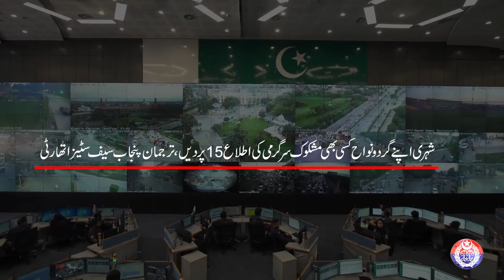Safe City Virtual Patrol Officer caught the suspect who stole 30 motorcycles!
The accused was involved in the theft of motorcycles from Griffon Ground and other areas.

On the 15 emergency helpline, a motorcycle theft call was received from Griffon Ground Mughalpura. The investigation officer arrested the accused while taking quick action!